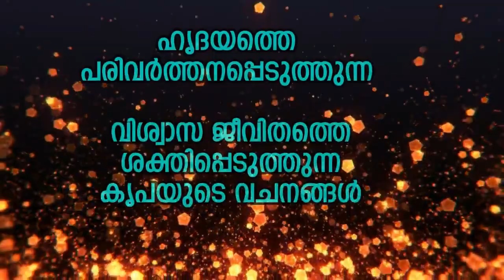Ananthapuri Convention March 21-25 live on Mount Carmel Retreat centre channel